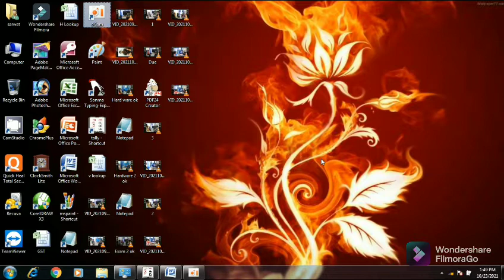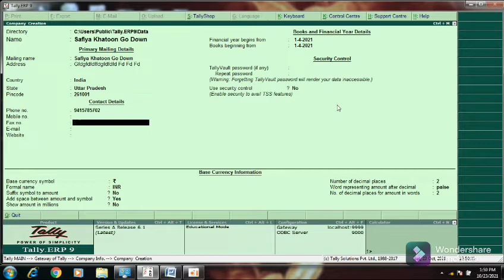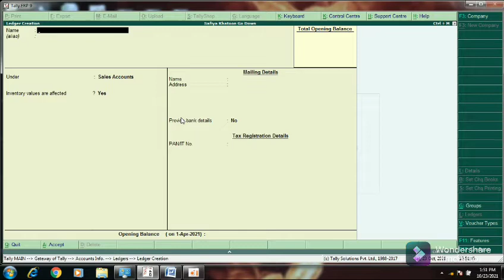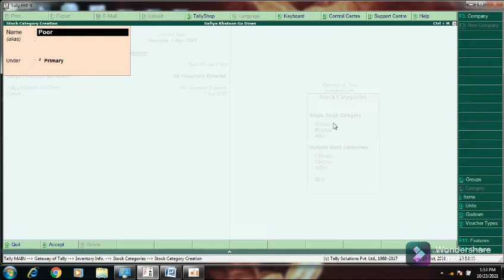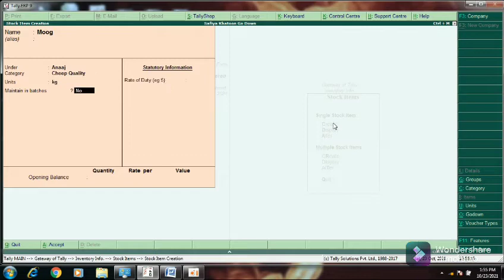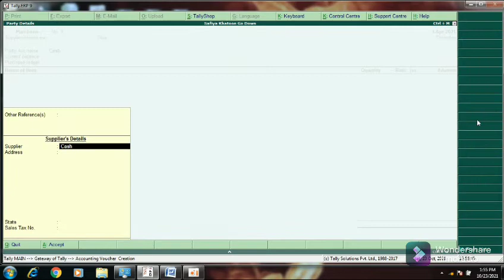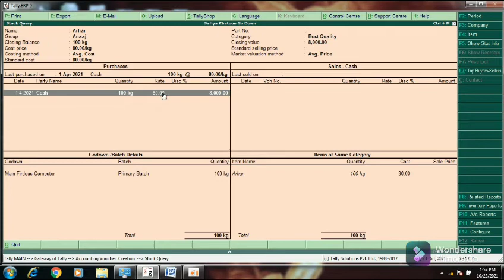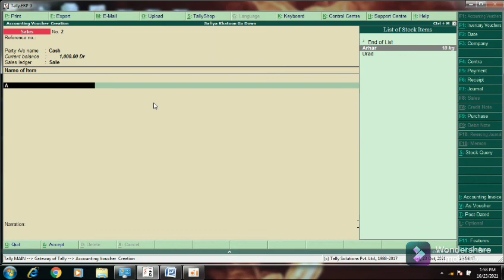Best recovered by Firdous Computer Tally ERP9 me Go Down kaise banate hai full video hindi me...